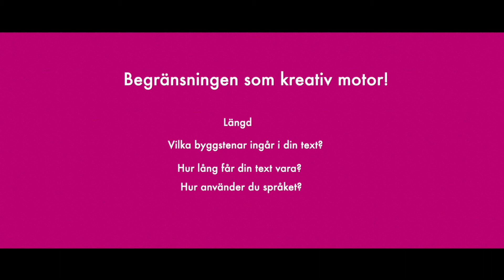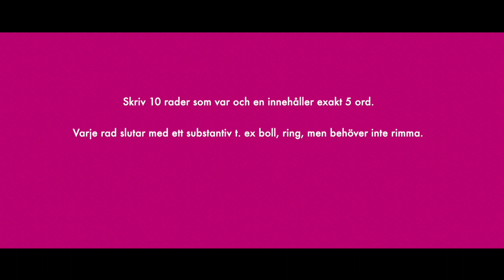David Väyrynens skrivskola – Begränsningen som kreativ motor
Videon är en del av projektet Ensam i grupp av Ung scen norr.